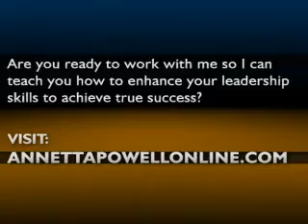Hang out with me at the Airport right now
Hey Internet Land I am in the airport headed to Las Vegas and I want to tell you why it's so important to take the time to educate yourself.  Check it out and hopefully this video will be helpful to you.